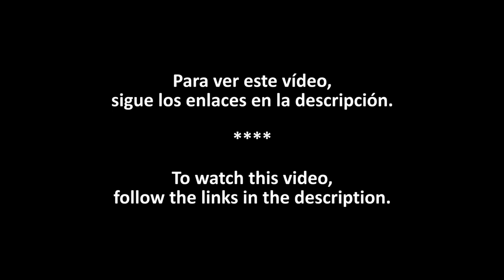22/12/22 ESC 2023 ALBANIA National Final - Festivali i Këngës #61 - Final